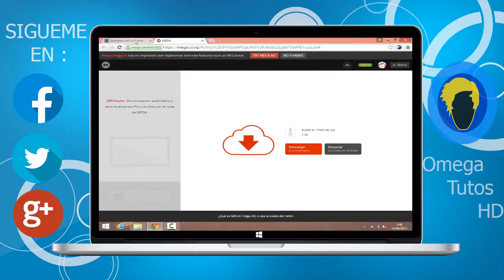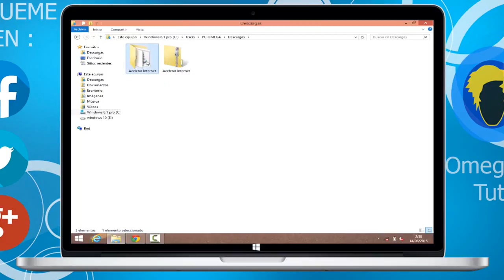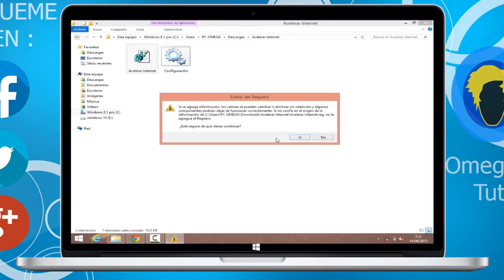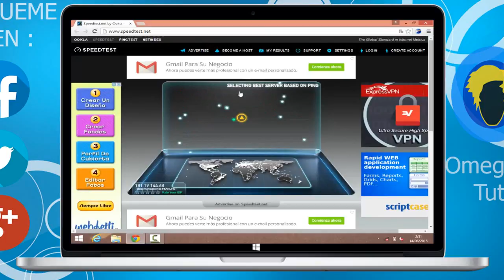ACELERAR Internet al MAXIMO 2015 | Cable y Wifi | Sin Programas | El Truco Definitivo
Quiero que te relejes y disfrutes de este video, recuerda que la vida es hermoza, te pido que me hagas el favor y te suscribas a mi canal, gracias por el apoyo.

Como muestra de agradecimiento por hacer este video te pido que por favor ledes like al video "me gusta"